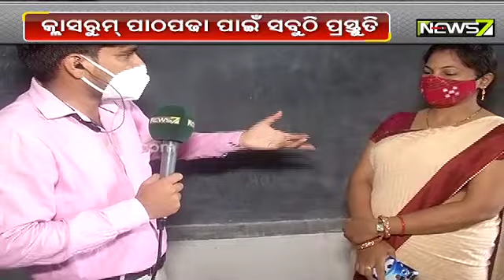Odisha Govt To Reopen Schools For Classes 10th & 12th From Tomorrow